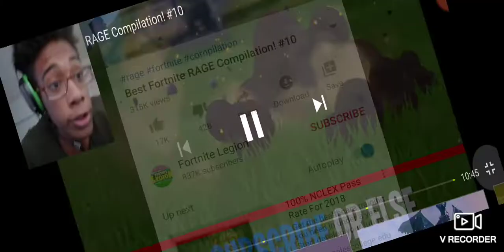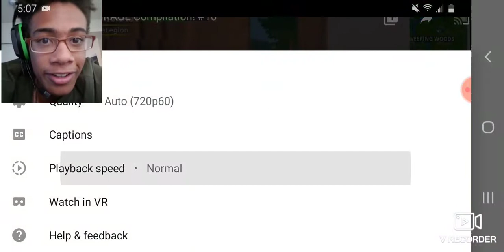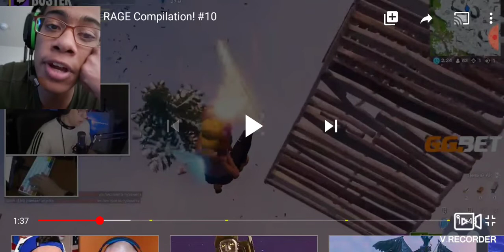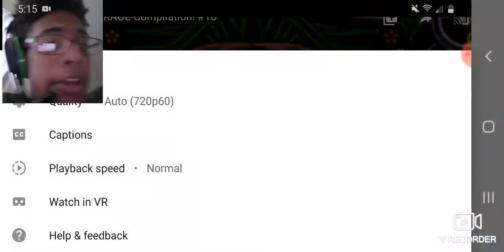Fortnite Rage Compilation 8th Reaction